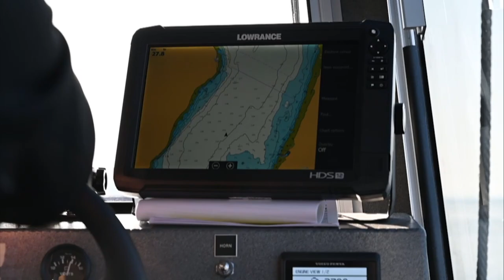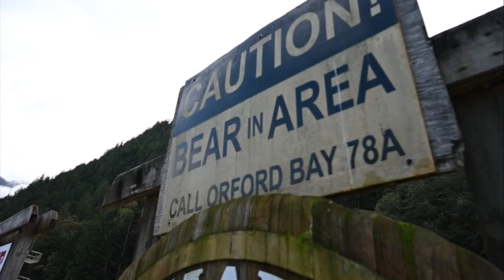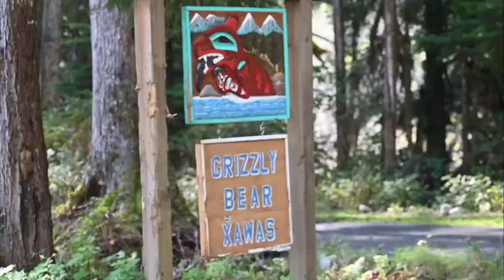Meeting grizzly bears on Vancouver Island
One of the things I love the most about BC is the incredible wildlife living right in our backyards. I have been fortunate enough to see our neighbourhood black bears, orcas, and mountain goats but I never thought I would be able to see grizzly bears up close and personal.

I recently joined the team at Adventure Quest Vancouver Island and Homalco First Nations Cultural Tours and we got to see the bears up close and personal. Everything from them catching salmon to playing with cubs, it was amazing. We also got a whale watching tour when we made our way over to the bears and we spotted orcas and humpbacks.